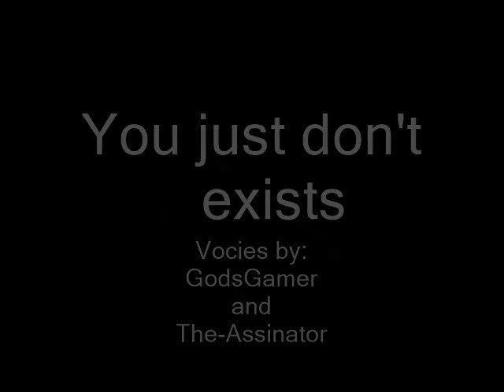you just dont exists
Sorry for this taking so long I did have sound effects but it just did not sound good for it.